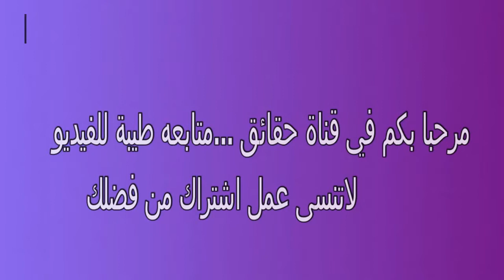لن تصدق ماتراه عينك كيف تغير هذا الطفل بعد 6 سنوات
6 سنوات فارق بين الصورتين ستندهش من التغير لن تصدق